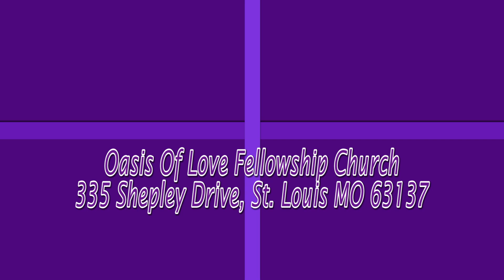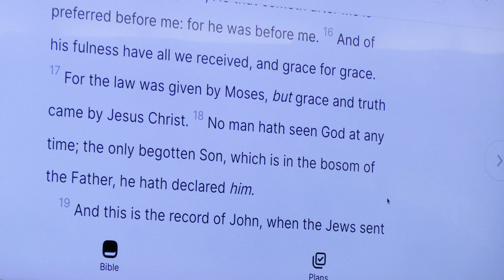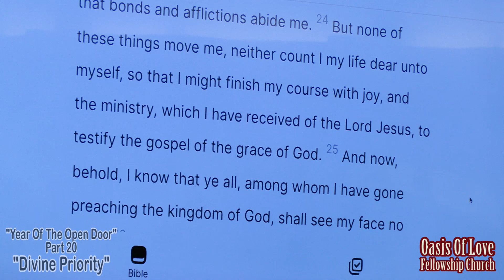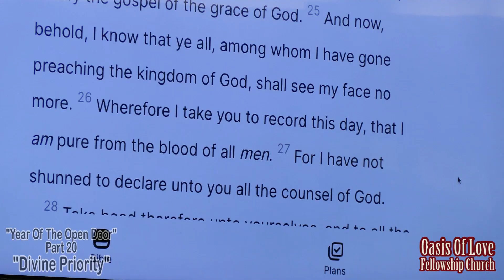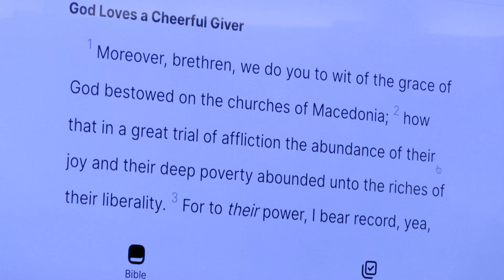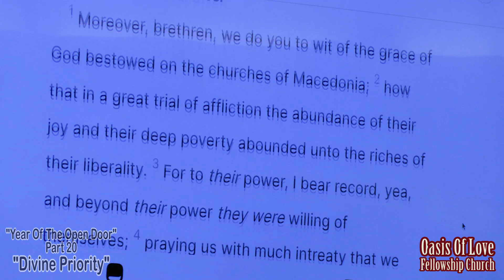Oasis Of Love Fellowship Church - June 30, 2024 - Pastor Byron Cook - Part 20 "Divine Priority"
June 30, 2024, Pastor Byron Cook was the speaker for Sunday service at the Oasis Of Love Fellowship Church, 335 Shepley Drive, St. Louis MO 63137.Message: :"The Year Of The Open Door" Part 20. Subtitle: "Divine Priority". Apostle James Aldridge, Jr. is the senior pastor and founder. ( Video by Yakim Johnson, Jr., DJ Carroll & Oscar Guyton, Jr.) Video edited by Oscar Guyton, Jr.